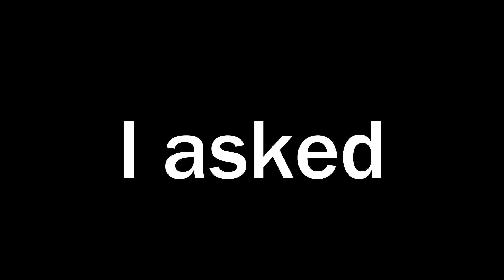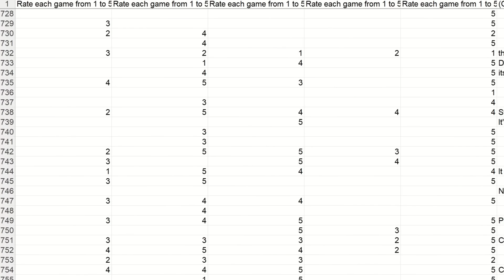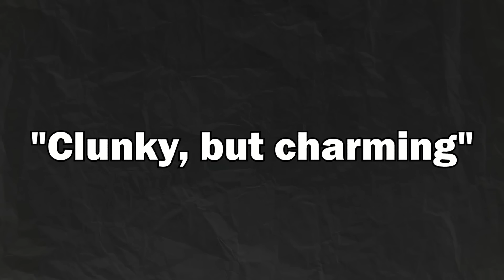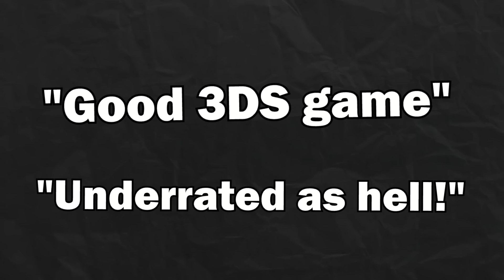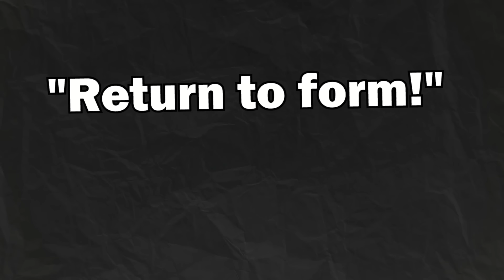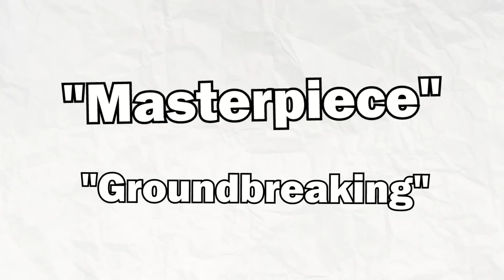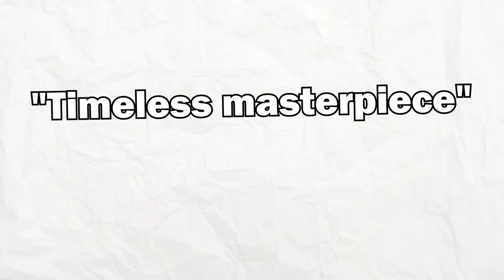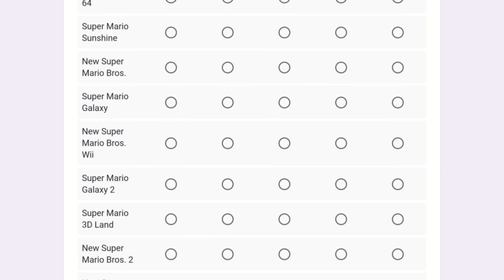What's the LEAST popular Mario game?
Which Super Mario game is the LEAST popular? Well, to find out, I created a survey where people could rank each Super Mario game, and in this video we’ll look at the results! Today we’ll find out which Mario game is the most popular, and which one is the least popular!